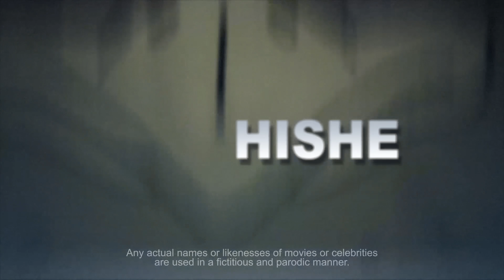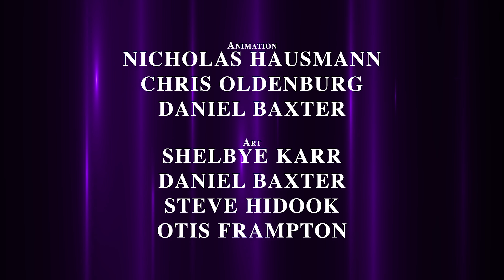How Captain America Should Have Returned The Stones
How Captain America Should Have Returned the Stones in Avengers Endgame.

OTHER NEWS!  Daniel wrote and illustrated his first REAL Children's Book!
So if you love this channel and really wanted to show your support now's your chance!

When writing the Endgame HISHE we had Cap returning the stones as a montage bit, but when the sequence became as long as a normal episode we had to table it.  After the HISHE launched there were many many requests for a returning the stones short. So we put the video back into production and took it with us to San Diego Comic Con to premiere at our panel.  Please enjoy one more Endgame Short (maybe our last endgame short.. for a while... we will see. Daniel still wants to make all the ideas on our list but we gotta get to Spider-Man DANIEL!!!)